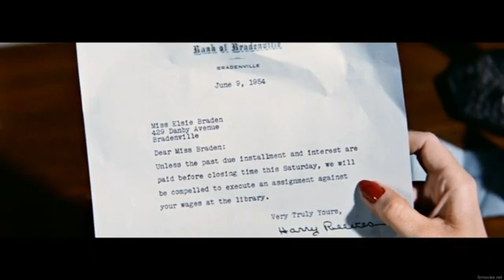Violent Saturday Full Free 1955 Crime/Film-Noir Film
Victor Mature, Richard Egan, Stephen McNally

Three men case a small town very carefully, with plans to rob the bank on the upcoming Saturday, the robbery turns violent and deadly.

Director
Richard Fleischer
Writers
Sydney Boehm, William L. Heath